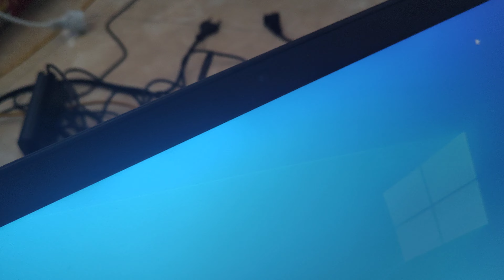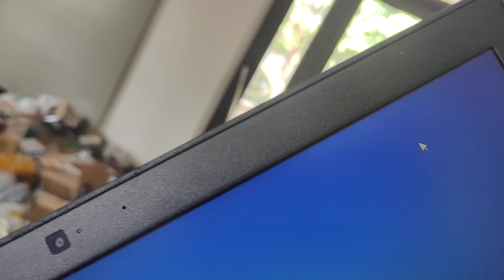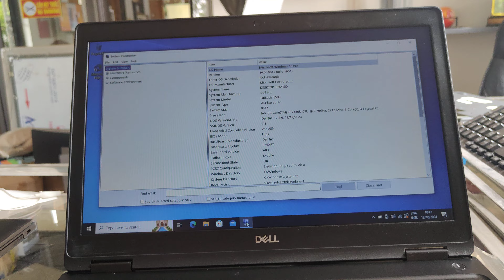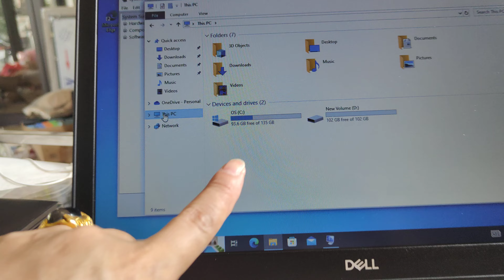LAPTOP DELL I 5590 ĐỜI MỚI GIÁ 4.199K LH 0911169961